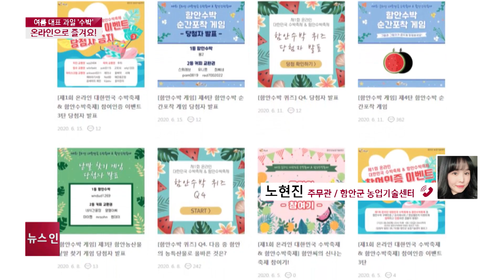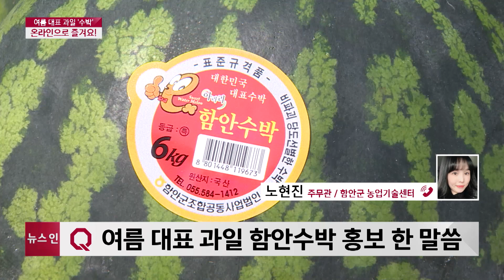[이슈&피플] 국내 최초 온라인 함안수박축제, 그 성과는?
함안하면 떠오르는 특산물, 바로 수박이죠.
매년 이맘 때 쯤 수박을 알리기 위해 수박축제도 진행됐는데, 올해 코로나19 여파로 축제가 개최되지 못하면서 함안군이 새로운 판로 확보에 나섰습니다.
온라인을 통한 축제를 진행한 것인데요.
지난 12일 성황리에 막을 내린 온라인 함안수박축제, 어땠을까요.
관계자와 자세한 이야기 나눠보겠습니다.